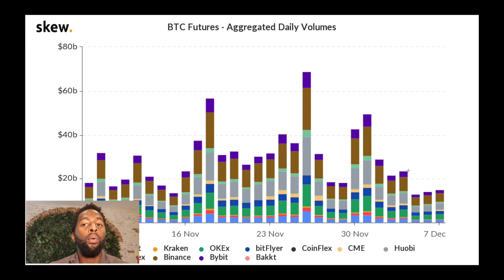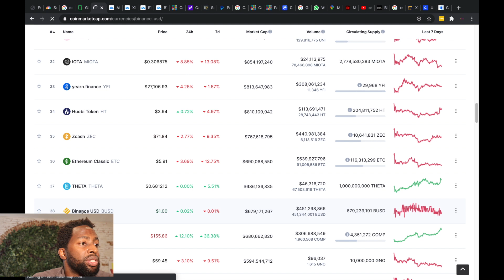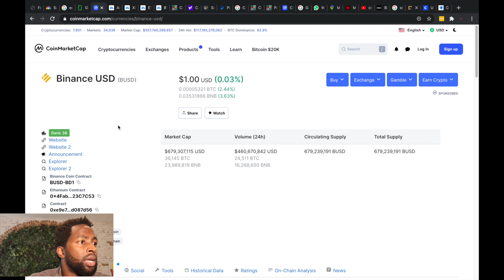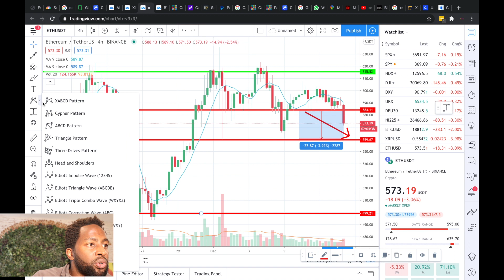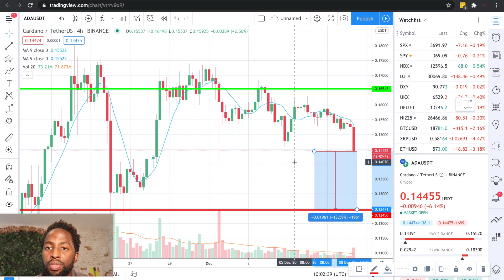CRYPTOCURRENCY SELL OFF IS COMING THIS MONTH | Is XRP Price about to Dip?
For This video I covered Bitcoin, Ethereum, XRP and Cardano

I also justify as to why we are now entering the bearish cycle.

Bybit (Join to enter Xmas up to 25 BTC Pool)
Up to $500 Deposit Bonus. Deposit bonus ends on 10th December.
*According to the T&C

I'm always going to provide price ranges for the crypto currencies.
Which will better help you with your trading.
I'm also going to show you the most relevant news for investing & trading in crypto.